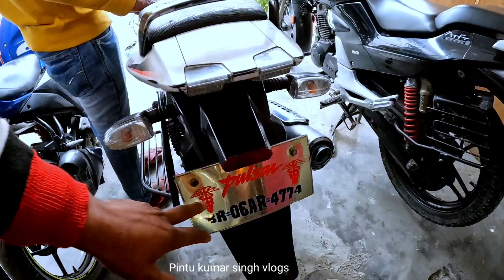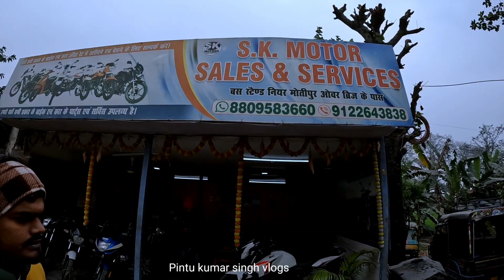बैंक द्वारा खींचा हुआ बाइक आधे दाम पर खरीद कर ले जाए अपने घर | Ktm 125cc यहां पर सभी कंपनियों का